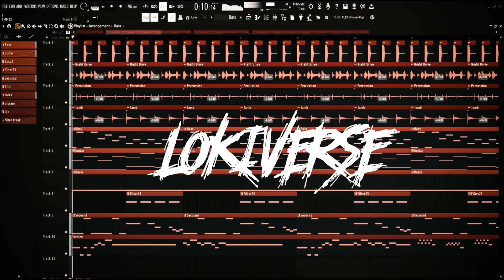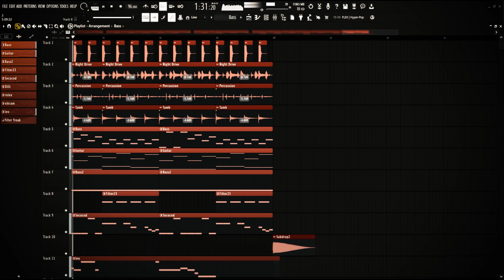LEO - Lokiverse 2.0 (Cover)